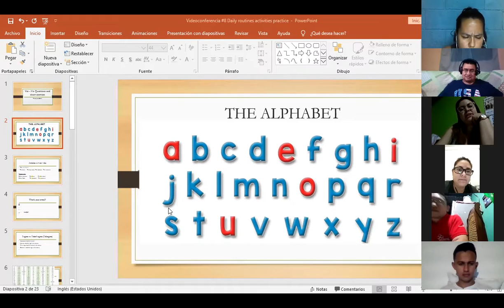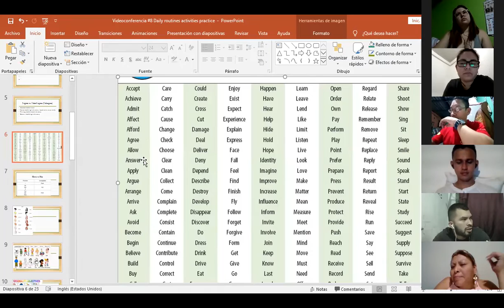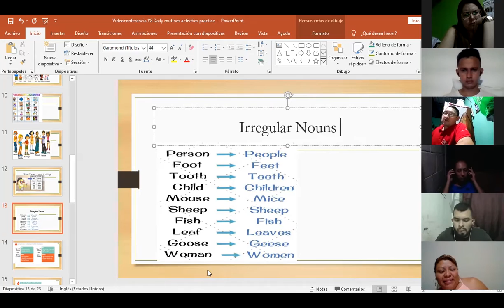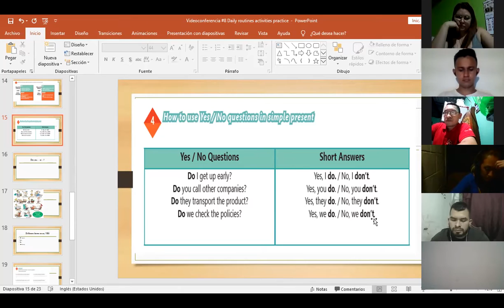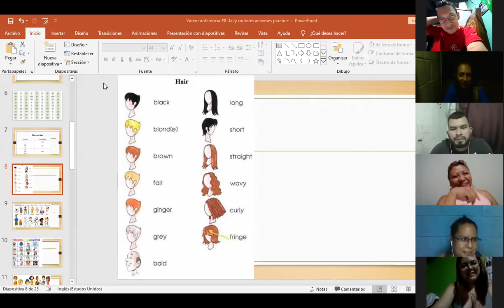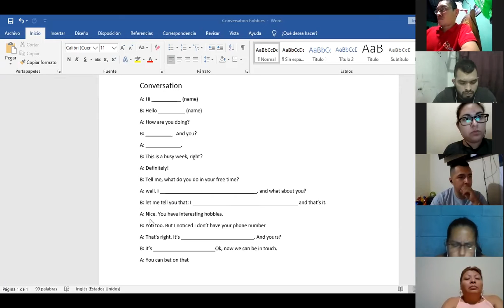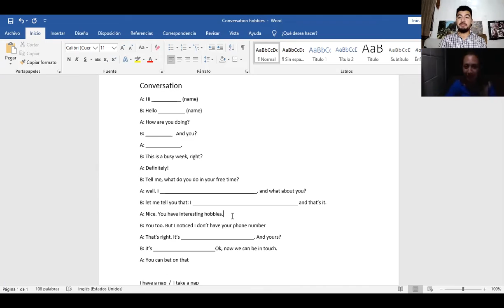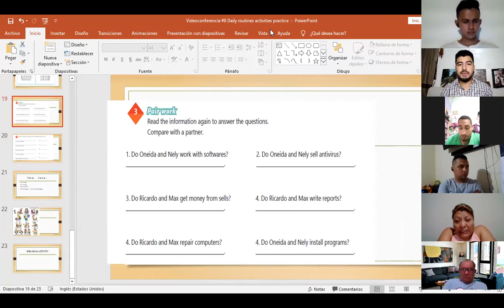Ingles Corporativo-Videoconferencia #7 Daily routines activities practice